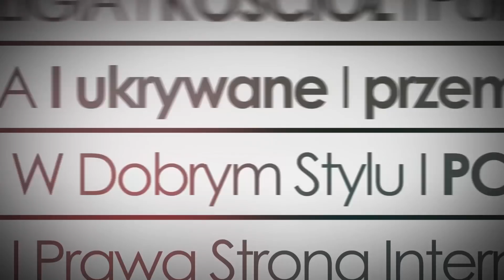Ks. prof. Franciszek Longchamps de Berier: Misterium nieprawość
Podczas konferencji naukowej „Ludobójstwo na Kresach Południowo-Wschodnich 1943–44. Aspekt diecezjalny i teologiczny”, która odbyła się w auli PAU w Krakowie, mówiono o duchownych zamordowanych podczas rzezi wołyńskiej. Wykład: Ks. prof. Franciszek Longchamps de Berier – Misterium nieprawość